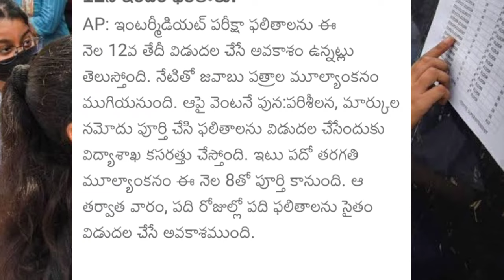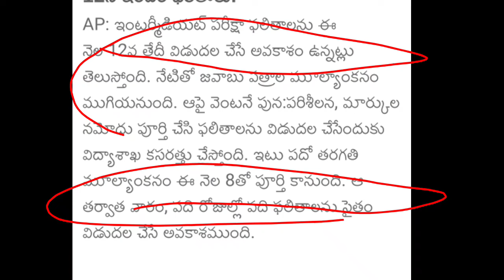AP inter exams results release date 2024|AP intermediate 1St year & 2nd year result latest news 2024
ap inter results 2024 date
ap inter results 2024 latest news
ap inter results 2024 latest update
ap inter results 2024 today news
ap intermediate results 2024 date
ap inter results 2024 latest news date
intermediate results 2024 ap date
ap intermediate results 2024 latest update
ap inter exams 2024 latest news
inter results 2024 ap date
ap inter exams latest news 2024
inter results 2024 ap
Telangana inter exams results date 2024 |TS intermediate first & second year result latest news 2024
ts inter results 2024 date
ts inter results date 2024
ts inter 2024 results date